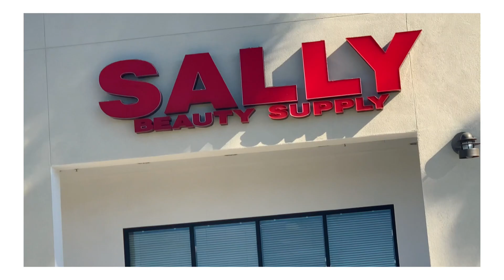bleaching my BROWN hair to BLONDE money piece at home because I'm having an identity crisis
Enjoy my chaotic energy as I desperately try to find myself by bleaching my own hair ✌🏼 ☀️ CLICK BELOW FOR MORE 👇🏼

PRODUCTS I USED:
Straightener I use to CURL my hair *
Wella Bleach *
30 Volume Developer *
Generic T18 toner *
Actual Wella T18 toner *
20 Volume Developer *
Paul Mitchell Purple Shampoo *
Fudge Purple Shampoo (my favorite!)

Support Black Lives Matter (website with resources on petitions, where to donate, and more ways to help without donating) 👉🏻

EQUIPMENT
Clothing Rack
COMMON QUESTIONS:
- What's the "83" mean? Is that your birth year? NO, the "83" is for 08/03 = 83 which is my birthday (August 3rd). Basically alexasunshine was taken 😬
- Are your plants real? NO, all my plants are artificial!
-Are your candles real? No, they are flameless.